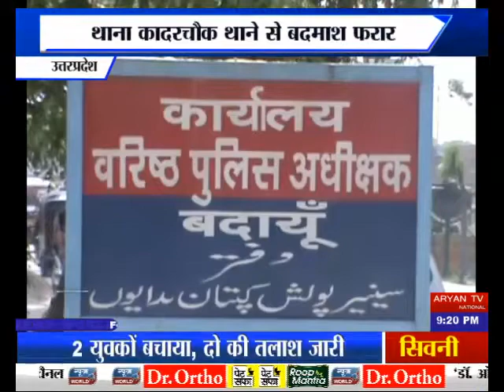newsworld up bandayu थाना कादरचौक थाने से बदमाश फरार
उत्तर प्रदेश के बदायूं के थाना कादरचौक थाने से एक 10 हजार का इनामी बदमाश फरार हो गया.. पुलिस ने उसे सुबह गांव के नजदीक से पकड़ा था. दिनभर उसके खिलाफ कागजी कार्रवाई चलती रही.. रात करीब साढ़े दस बजे उसे खाना खिलाया जा रहा था. उसी दौरान वह चकमा देकर भाग गया... इससे थाना पुलिस में हड़कंप मच गया है.. सूचना पर सीओ उझानी अनिरुद्ध सिंह ने मौके पर पहुंचकर जायज़ा लिया... 10 हजार का इनामी बदमाश राजू धनूपुरा का निवासी था ... जिस पर गैंगस्टर एक्ट के तहत एफआईआर दर्ज है

बाईट.. संकल्प शर्मा, SSP
थाना कादरचौक थाने से बदमाश फरार
10 हजार का इनामी बदमाश फरार
पुलिस थाने में मचा हड़कंप
 सीओ ने मौके पर पहुंच कर जायजा लिया